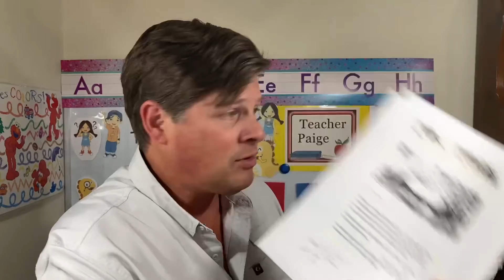What’s Wrong With The World Hour: Good Lord… Y’all Better Start Paying Attention